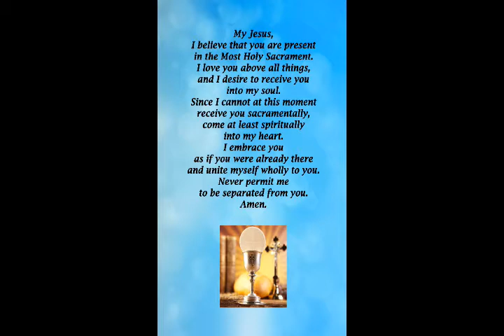Friday Mass, November 20, 2020